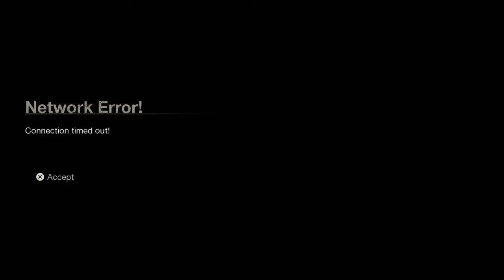my gosh even friday 13th is too laggy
.._ why is my wifi SO bad today